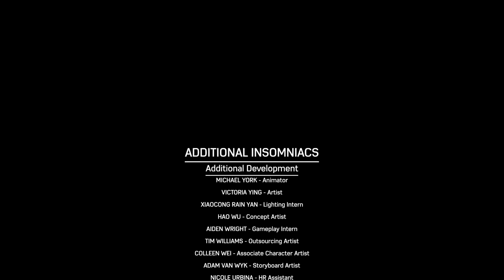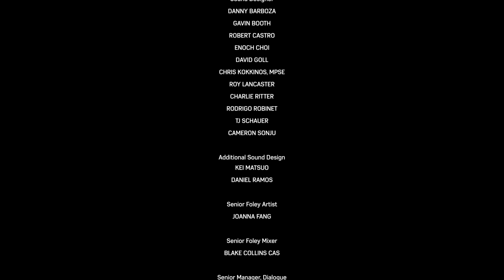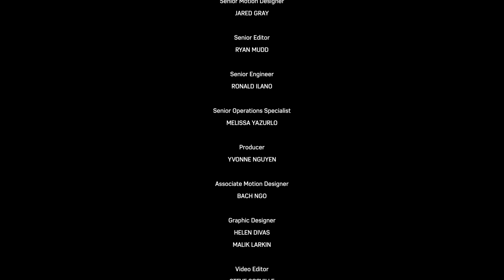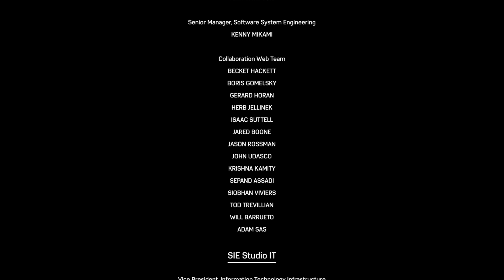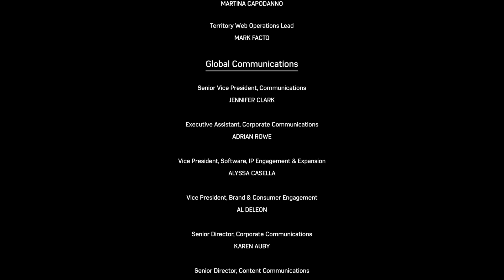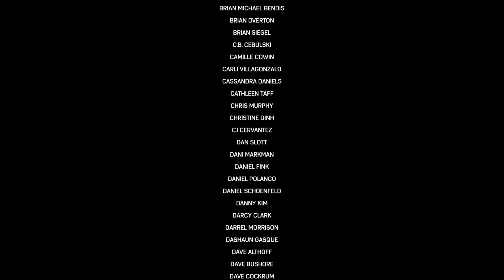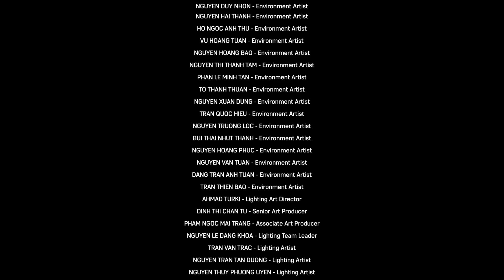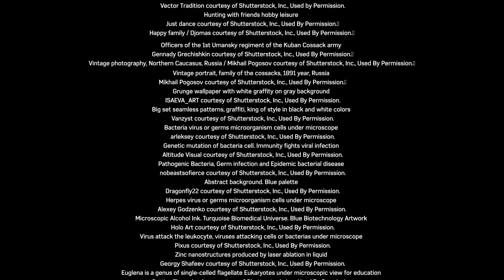Marvel's Spider-Man 2_20231104233732